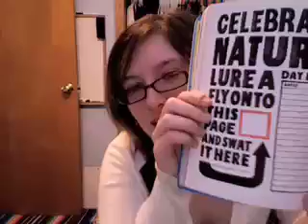Day 81 & 82: Celebrate Nature & Sit in the Lotus Position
Sorry for the lateness, fighting a flood makes life tough.